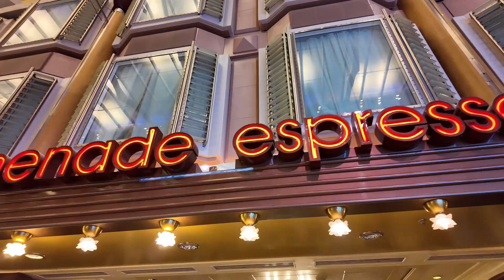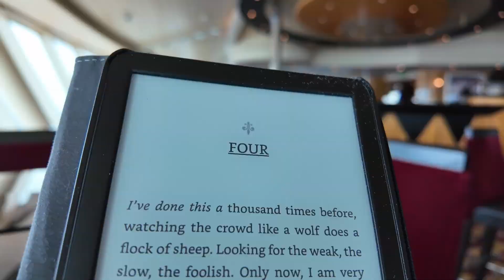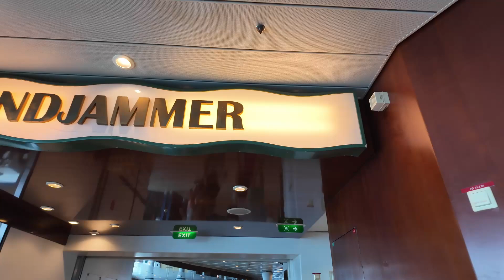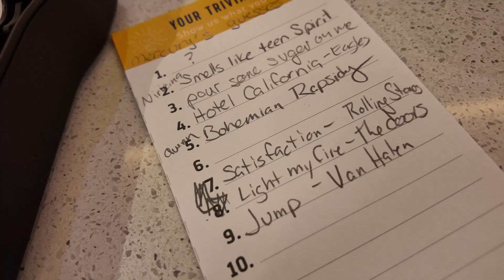My first Sea Day on a cruise to Bermuda on Royal Caribbean's Liberty of the Seas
This is my first sea day on Royal Caribbean's Liberty of the seas. There was so much to do and explore while on board. Join me as I play trivia, listen to a brass band and live music, and get dressed up for formal night. I also was lucky and I found a cruise duck.

If you would like to support my vlog I have a tip jar